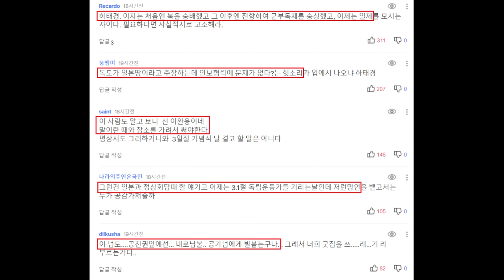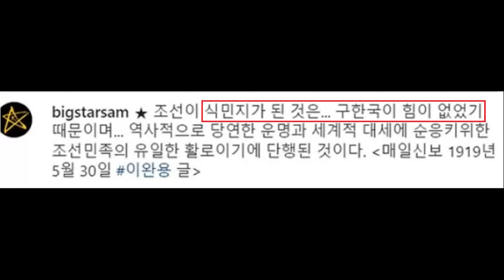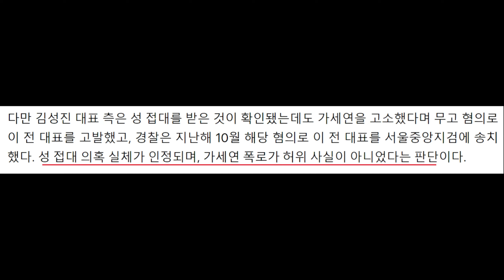무개념 윤석열 '3.1절 망언' 옹호 실패한 국민의힘! 네티즌 "오세훈, 하태경, 친일 이완용 논리.." - 대게 이름 붙인 김건희 논란.. '이준석 의혹 제기' 가세연 불송치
영상 설명 : 혼쭐난 윤석열 대통령 3.1절 망언, 옹호 실패한 국민의힘, 대게 이름 붙이고있는 김건희 논란, 이준석 전 대표 성접대 의혹 제기한 가세연 불송치 등을 요약해봤습니다.

이데일리 - 野 비판에 "시대착오, 반일장사"…기미가요엔 "日국가니 틀어줘야"

[이데일리 장영락 기자] 하태경 국민의힘 의원이 윤석열 대통령 3.1절 기념사에 대한 비판을 “반일 장사”라고 규정했다. 하 의원은 일왕 생일 행사 기미가요 연주 논란에 대해서도 “일본 국가인데 틀어줘야한다”고 주장했다.

하 의원은 3일 SBS라디오 ‘김태현의 정치쇼’와의 인터뷰에서 이같이 주장했다. 하 의원은 “민주당은 아직도 식민지 시대 독립운동하고 있는 정당 아니냐, 시대착오적인 정당”이라며 윤 대통령 기념사에 “식민지 사관과 뭐가 다르냐”고 비판한 민주당을 거꾸로 비판했다.
하 의원은 “총론에서는 협력이지만 각론으로 들어가는 것은 따질 건 따져야한다. 독도 문제나 위안부 문제, 강제징용 문제 이런 거는 엄격하게 따져야한다”면서도 “하지만 국익의 가장 큰 요소는 경제하고 안보지 않나. 안보상 일본이 우리의 적국은 아니다”고 밝혔다.

하 의원은 차기 총선에서는 반일 정서가 문제가 되지 않을거라고도 주장했다. 그는 “제가 볼 때는 정무적으로 불리하지 않다”며 “아니, 얼마 전에 슬램덩크 열풍 불지 않았냐”고 물었다.

또 “지금 다시 일본 노재팬 해 봐야 교감 없고 감동 없다”며 “얼마 전에 이재명 대표가 지속적으로 반일장사 하려고 여러 가지 이슈를 꺼냈다”고도 말했다.

그는 “얼마 전에 기미가요 서울 한 바닥에서 불렸다는 것 누가 아나. 그런데 나도 잘 몰랐다. 기미가요가 일본의 국가더라. 그래서 스포츠 대회 때마다 항상 서울 바닥에 항상 울렸다”며 “청와대 영빈관에서 일본 국가이기 때문에 한국 국가를 틀어주면 일본 국가를 틀어줬다”고도 말했다. 하 의원은 “일본 국가인데 틀어줘야지. 그런 식의 반일장사는 이제 안 통한다”고 덧붙였다. 스포츠 행사 등서도 국가를 틀어주니 문제가 없다는 논리다.

앞서 2월 중순 주한 일본대사관 주최로 서울 한 호텔에서 일왕 생일 기념행사가 열렸는데, 이날 기미가요 연주가 이뤄진 것으로 드러나 논란이 됐다.

종전까지 일왕 생일 행사에서는 국내서 일제 잔재로 인식되는 기미가요 연주를 양국 관계를 고려해 생략해왔으나 3년 만에 재개된 행사에서 처음 연주가 이뤄진 것이다. 일본에서는 이를 한일 관계 변화의 근거로 보는 언론 보도가 나오기도 했다.

시사저널 - 오세훈, ‘친일’ 논란에 “대통령·여당이 日 위해 일한다 믿는 사람 있나”

오세훈 서울시장이 윤석열 대통령의 3·1절 기념사를 두고 '친일' 비판이 일자 "프레임을 씌우는 것에 불과하다"고 평가했다.

오 시장은 3일 자신의 페이스북을 통해 '프레임 전쟁은 한국 정치의 고질병'이라는 제목의 글을 올렸다. 오 시장은 "대통령 연설에 대해 얼마든지 찬반을 말할 수 있지만 '친일', '이완용'까지 언급하는 것은 도가 지나치다"고 주장했다.

이어 "대통령이나 우리 당이 진짜 일본을 위해 일한다고 믿는 사람이 있는 것이냐"며 "그런 발언들은 여권에 친일 프레임을 씌우는 것에 불과하다"고 지적했다.

또한 "정치권의 이러한 행태는 이미지를 덧씌우고 악마화해서 편 가르기를 강화한다"며 "사실 국민을 너무 쉽게 생각한다는 증거이기도 하다"고 비판했다.

그러면서 "프레임 전쟁은 우리 정치권의 고질적 병폐"라며 "이제 국민은 적어도 외교에 관한 한 국익 차원의 고급스러운 전략 논쟁을 보고 싶어하지 않겠느냐"고 주장했다.

앞서 지난 2일 박홍근 더불어민주당 원내대표는 정책조정회의에서 "매국노 이완용과 윤 대통령의 말 사이에 무슨 차이가 있는지 이해하지 못하겠다"며 "일제 강점과 지배를 합리화하는 식민사관"이라고 질타했다.

김성환 정책위의장도 "윤 대통령은 기념사에서 친일 본색마저 드러냈다"고 비난한 바 있다.

[박성준 대변인 서면브리핑]

■ 국민의힘은 김대중, 노무현 대통령의 3.1절 기념사까지 왜곡하는 것입니까?

국민의힘은 윤석열 대통령 3.1절 기념사 논란이 커지자 무리수를 두었습니다.

김대중, 노무현 두 분 대통령의 3.1절 기념사 일부만 발췌해서 마치 윤석열 대통령처럼 친일 발언을 한 것으로 왜곡하고 있습니다.

역대 모든 대통령은 3.1절 기념사에서 3.1정신의 계승 발전과 시대적인 과제, 구체적인 국정 목표를 제시했습니다. 그렇지 않은 대통령은 윤석열 대통령뿐입니다.

1998년 오부치 선언을 통해 일본의 통렬한 반성을 이끌어낸 김대중 대통령은 2000년 3.1절 기념사에는 3.1운동 정신의 계승, 통일로 나아가기 위한 냉전의 종식을 강조하셨습니다.

국민의힘이 왜곡하려 따온 문장의 뒤에는 일본과의 관계 개선이 아니라 분단된 조국을 다시 하나로 이어 나가기 위해 한반도 냉전의 종식을 반드시 실현하겠다는 의지가 담겨있습니다.

윤석열 대통령처럼 선조들을 탓하며 과거사는 묻지 말고 일본과 협력하자는 일차원적인 사고가 아닙니다.

노무현 대통령은 2005년 3.1절 기념사를 통해, 한일관계를 “우리의 일방적 노력으로 해결가능하지 않은 일”로 규정하고 “일본이 과거의 진실을 규명해서 진심으로 사과하고 배상할 일이 있으면 배상하고, 그리고 화해해야 한다”라고 강조하셨습니다.

노무현 대통령은 일본의 사과와 배·보상이 먼저라는 점을 확실히 했습니다. 그런데 연설문 3,400여 글자 중에 한두 문장만 따와서 마치 노무현 대통령이 윤석열 대통령처럼 친일 발언을 한 것처럼 왜곡하고 있으니 기가 막힙니다.

고인이 되신 분들의 말씀을 왜곡하고 국민을 속이려는 못된 버릇은 어디서 나온 것입니까? 두 전직 대통령을 윤석열 대통령과 같은 수준으로 끌어내리려는 저의가 용렬합니다.

3.1절을 친일절로 만든 것은 윤석열 대통령입니다. 일본 총리의 기념사 같다는 세간의 평가가 아프다면 반성하고 사죄하십시오.

노무현 대통령의 기념사처럼 일본과의 관계에 있어 “우리 국민은 잘 자제하고 사리를 따져서 분별 있게 대응하고 있”습니다. 문제는 윤석열 대통령의 비뚤어진 역사 인식입니다.

윤석열 대통령은 국민 분노가 더 커지기 전에 3.1절 기념사에 대해 솔직하게 사과하십시오. 국민의힘도 두 전직 대통령의 기념사를 왜곡한 것에 대해 사과하십시오.

김건희 여사, 포항 죽도 시장 방문… 박달대게 번쩍 들고는 “얘는 큰돌이, 팔지 마세요”

더팩트 - [단독] 경찰, '이준석 성접대 의혹 제기' 가세연 불송치